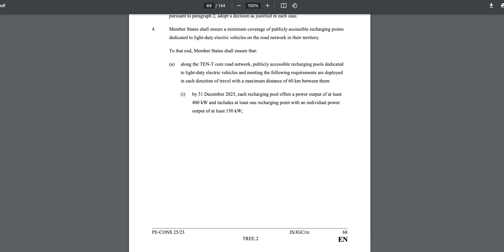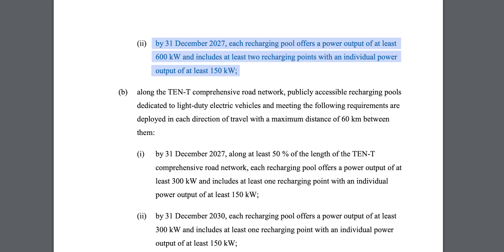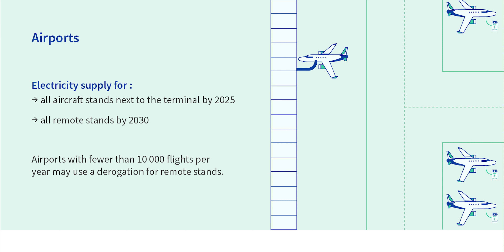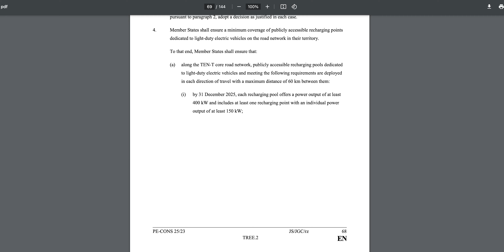Vom avea stații de încărcare EV din 60 în 60 de km?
O nouă lege UE cere începând cu 2025 stații de încărcare de minim 400 kW pool (și minim un charger de 150 kW) din 60 în 60 km pe coridoarele de transport europene — iar prin România trec două astfel de coridoare!